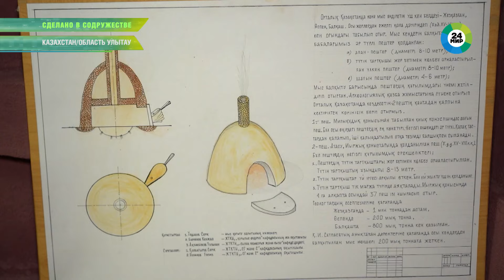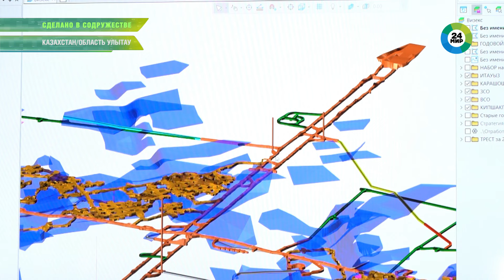Один из самых используемых в мире металлов: как добывают медь в Казахстане?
Путь этого металла начинается в рудниках Центрального Казахстана. Проходит через дробилки обогатительных фабрик, печи металлургического комбината и цех электролиза. Как добывают медь на одном из самых крупных металлургических предприятий Казахстана, рассказывает корреспондент «МИР 24» Виталий Попов.

Смотрите в этом выпуске программы «Сделано в Содружестве»:

Чем богат Жезказган и что означает его название?
Как давно здесь ведется промышленная разработка меди?
Как подготовиться к спуску в шахту и на сколько хватает запаса воздуха?
Какие действия необходимы, чтобы избежать обвала скальной массы?
И как огромные камни превращают в концентрат?